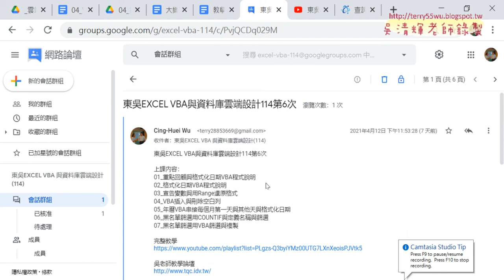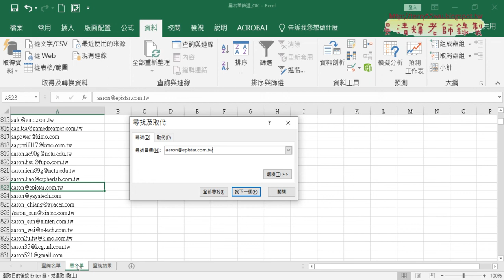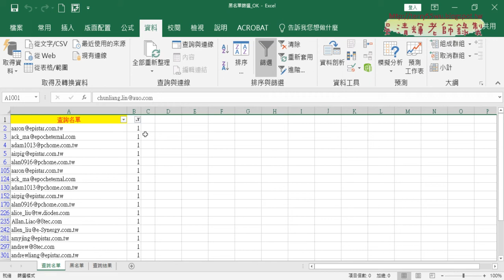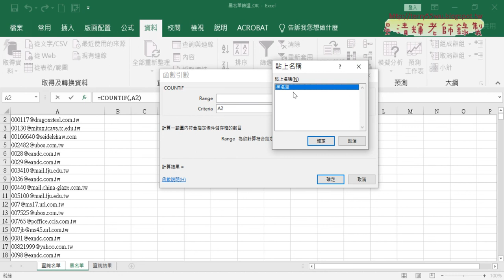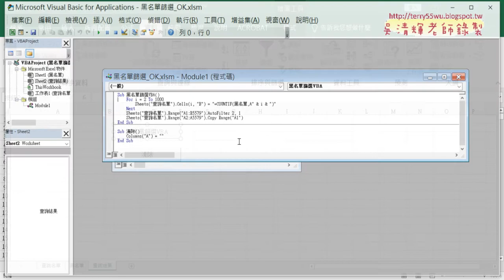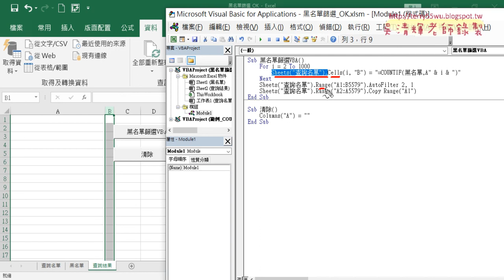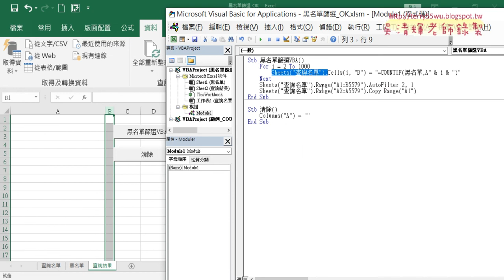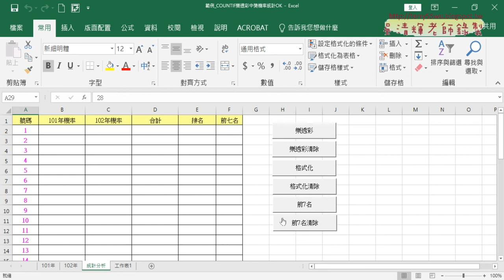01 重點回顧日期VBA與黑名單篩選與複製